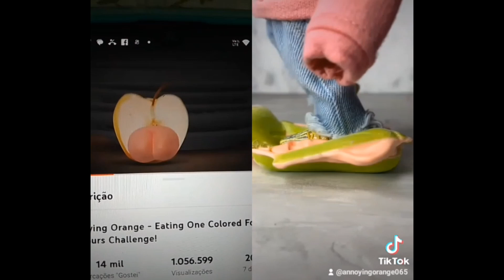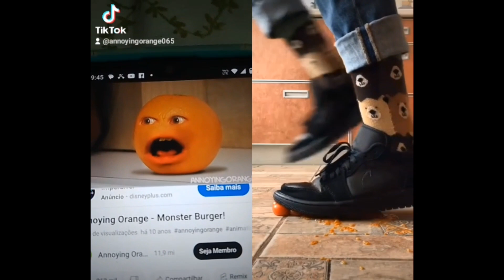Annoying Orange parte 19